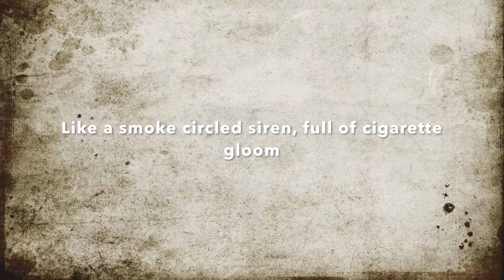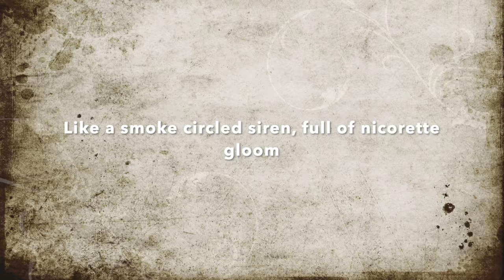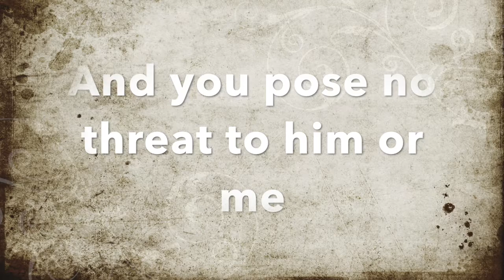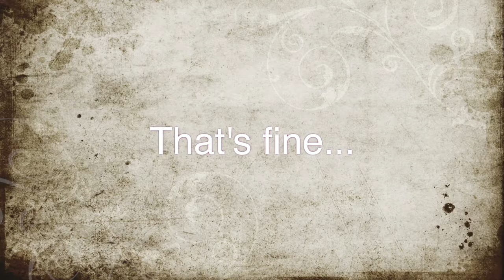Original Song Lyric Video - I Pose No Threat To Anything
I have been away, starting a new job, and moving to a new continent. I have also invested in an apogee one, which has allowed me to plug in my guitar directly to the laptop and play around with music. Here is my first effort...